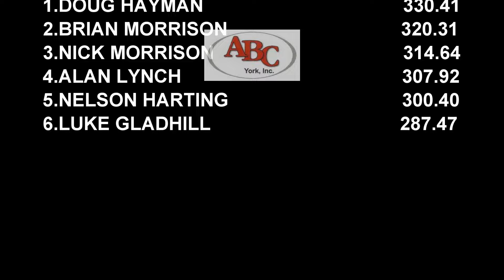Unleashed Hot Farm Tractor Pulling 2024 Schuylkill County Fair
July 30, 2024 Pro Pulling League East Coast Pro Pulling ABC York 10,500lb. Hot Farm tractors pulling at the Schuylkill County Fair in Summit Station, Pennsylvania. Thumbnail photo is Brian Morrison with Shed Shaker. You don't want to miss all the 2024 and older action here daily at EEPPULLINGVIDEOS!